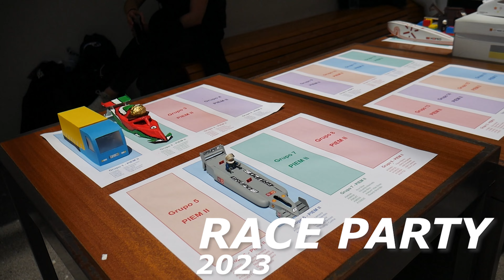Race Party 2023